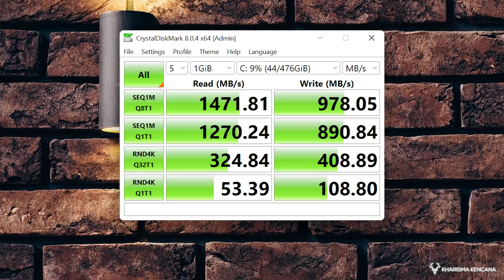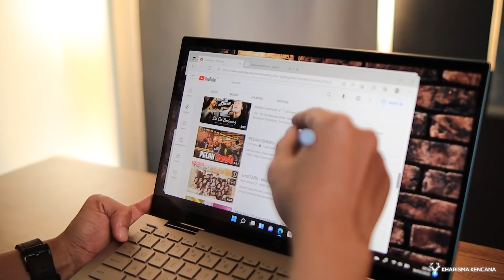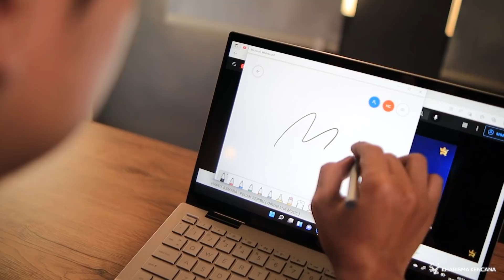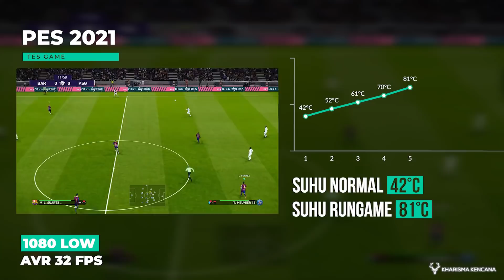LAPTOP CONVERTIBLE PAKET LENGKAP + KECEE | HP PAV X360 Conv 14 dy0064TU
UPDATE HARGA 19 MARET 2022
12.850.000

LINK PEMBELIAN
TOKOPEDIA :

Hubungi : 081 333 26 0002 (WhatsApp/Call) Admin Kharisma